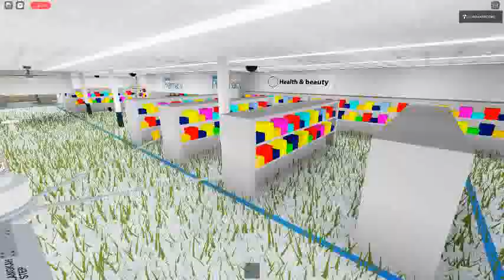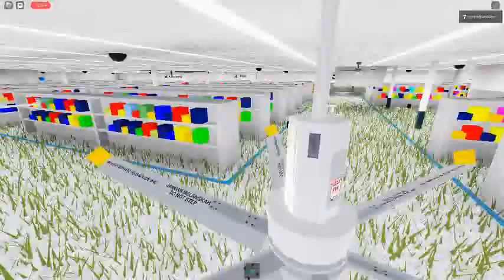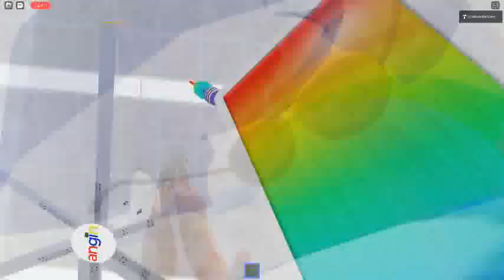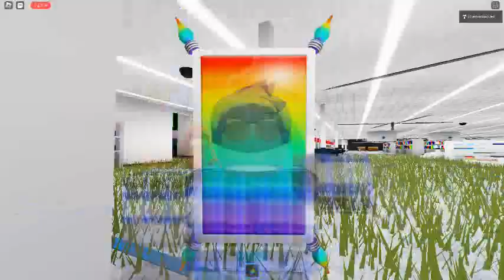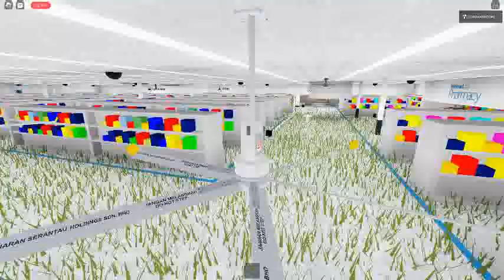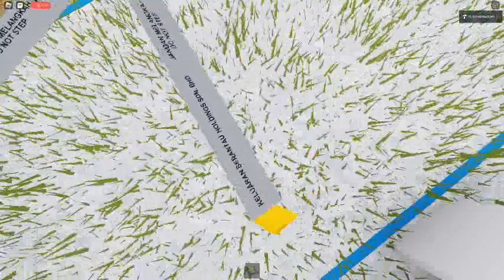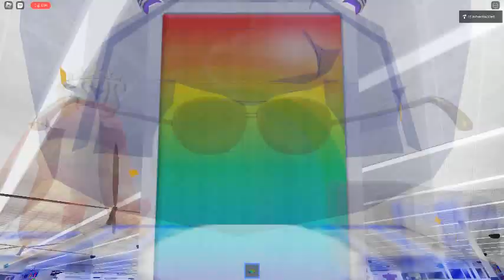Ceiling Fan 9063 In Toucan Fan's Haunted Fan Land